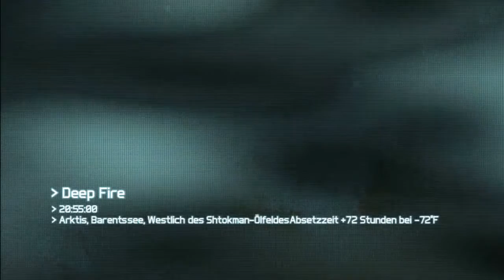Ghost Recon Future Soldier [DE/HD] #19 - Auf das Schiff "sag nicht guckuck"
GamersCheck LP

Es zockt: *CrazyFreak* *Der Onkel*

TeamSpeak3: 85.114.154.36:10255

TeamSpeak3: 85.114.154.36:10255